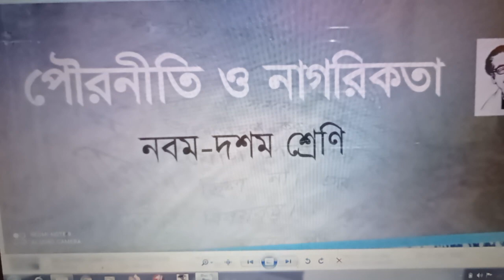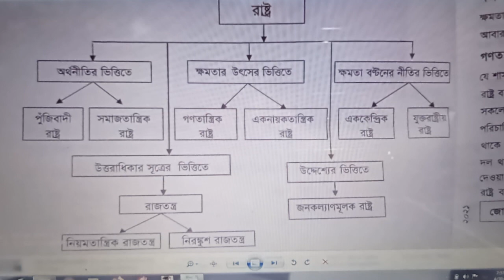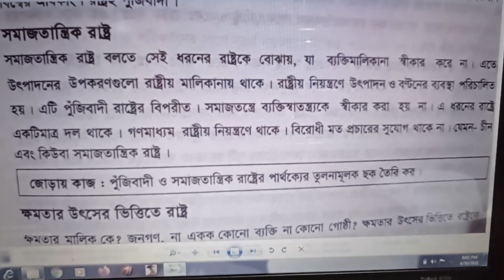২/০৫/২১ (৯ম ও ১০ম- পৌরনীতি ও নাগরিকতা) ৪র্থ অধ্যায় - রাষ্ট্র ও সরকার